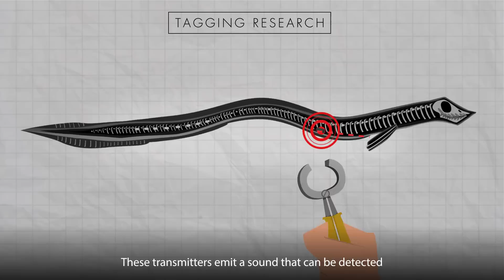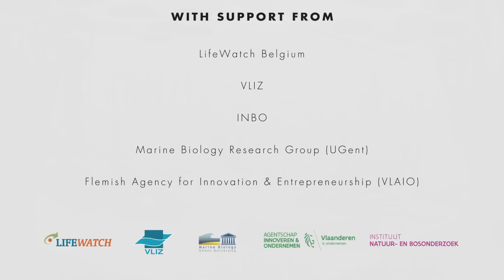Tagging research on eel in Belgium (with subtitles)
Tagging research on eel in Belgium. Animated video. Coordination: Karen Rappé and Pieterjan Verhelst, Animation Steve Bridger, Voice: Bryan Kopta (EN), Production: LifeWatch Belgium, Executive producer: VLIZ Oostende -  Belgium.